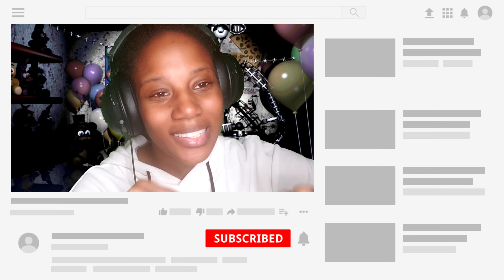His First Animation, My First Video of 2022 | The FIRST Animation of 2022! (Song by SSSniperWolf)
Hey everyone itz your favorite puppet ItzFemaleMarionette1 Fazbear and welcome back to another reaction video! And today I'm reacting to " The FIRST Animation of 2022! (Song by SSSniperWolf)" AND ANIMATION BY Ekrcoaster.